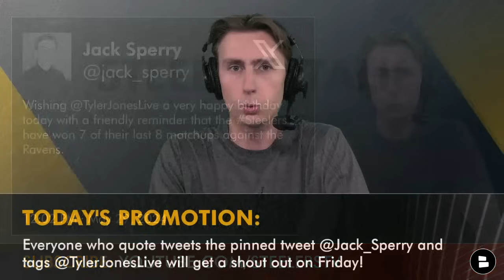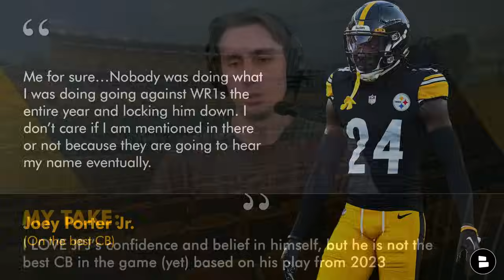WILD Steelers Trade Rumors: Cam Heyward To The Bears? + Is Joey Porter Jr. The Best CB In Football?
Pittsburgh Steelers rumors on Wednesday, May 29th, center around some interesting Steelers trade rumors surrounding big names such as Cam Heyward, Joe Tryon, and James Bradberry. Today on Steelers Talk, host and Chat Sports NFL Analyst Jack Sperry shares his thoughts on the latest Steelers trade rumors, Joey Porter Jr. already declaring himself to be the best cornerback in football, and a bit of news on new Steelers backup quarterback Justin Fields.

Give Steelers Talk host Jack Sperry a follow on Twitter for a shout-out on a future Steelers Talk video

Pittsburgh Steelers News & Rumors:
- 3 NEW Steelers trade rumors
- Is Joey Porter Jr. the BEST CB in football?
- Chris Simms ranks Steelesr QB’s

Bleacher Report’s Alex Ballentine on Cam Heyward to the Chicago Bears:
“(Heyward) has noted that his absence is due to contract negotiations as he looks to cash in one more time before retirement becomes inevitable…If Heyward's holdout continues, the Bears should be calling Pittsburgh.”

Bleacher Report’s Alex Ballentine on Steelers trading for EDGE Joe Tryon:
“The Bucs spent the 32nd overall selection on Tryon-Shoyinka back in 2021. He's made 34 starts and played in every regular-season game since then, but his production has been underwhelming…the Steelers don't necessarily have a replacement for what Markus Golden gave them last season.”

Joey Porter Jr. 2023 Stats:
- 43 TKL
- 10 PBU
- 1 INT

We want to hear from you, Steelers Nation! Let us know what your answers are to today's Steelers questions down in the comments section:
- Would you consider trading Cam Heyward?
- Is JPJ the best CB in the game today?

Get all the latest NFL news and rumors surrounding NFL Free Agency, the 2024 NFL Draft, and more on the Chat Sports YouTube channel

Hit that notifications bell if you love the Steelers and want wall-to-wall coverage on the Black and Gold all year long!

Have some people in your life that love the Steelers?

2023 Steelers stats leaders (Receiving):
George Pickens: 63 receptions, 1,140 yards, 5 TD
Diontae Johnson: 51 receptions, 717 yards, 5 TD
Jaylen Warren: 61 receptions, 370 yards, 0 TD
Pat Freiermuth: 32 receptions, 308 yards, 2 TD

LIKE today's video if you are a Steelers Talk Real One!

List of Pittsburgh Steelers YouTube videos from Chat Sports over the last couple of days: